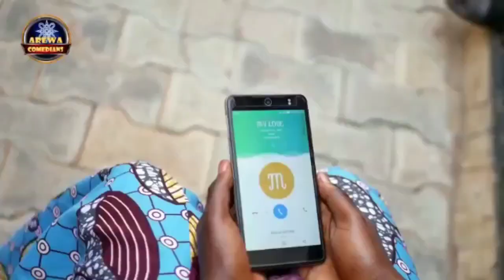Best Comedy Of Jaruma Siyama 2019